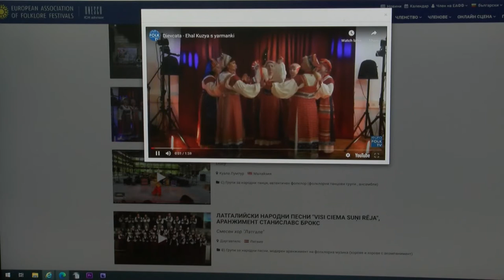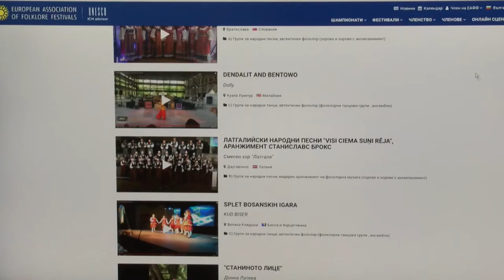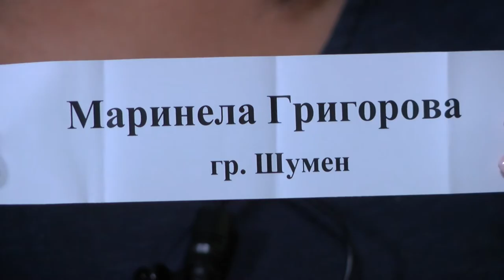Balkan folk 1009 HD (September 2020)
Balkan folk/ Балкан фолк 1009 HD (септември 2020) week TV show/седмично предаване TV Eurofolk

1. "Девокя е църни очи клела" - Народен хор на ДЮФА "Граовче" към ЦПЛР - гр. Перник
2. "Зарад тебе, моме" - Народен хор на ДЮФА "Граовче" към ЦПЛР - гр. Перник

Песен на месец август: "Стани, Яно, стани, мила севдо" - Ансамбъл "Разложки мераци" към Сдружение "Разложки мераци" - гр. Разлог
I предложение - "Минка рано станала" - Женска фолклорна група "Надежда" към НЧ "Христо Смирненски - 1925г. - гр. Садово" - гр. Садово
II предложение - "Що бягаш, Донке" - Павлина Христова - гр. Харманли
III предложение - "Кацнала ми е сива гълъбка" - Йоана Иванова към Школа по народно пеене "Славейче" при НЧ "Христо Ботев - 1897" - гр. Сливен
IV предложение - "Песен за България" - Вокална формация "Щастие" към Национално сдружение "Народно щастие" - с. Горна Кремена, общ. Мездра

1. "Devokya e tsarni ochi klela" - Naroden hor na DYUFA "Graovche" kam TSPLR - gr. Pernik
2. "Zarad tebe, mome" - Naroden hor na DYUFA "Graovche" kam TSPLR - gr. Pernik

Pesen na mesets avgust: "Stani, Yano, stani, mila sevdo" - Ansambal "Razlozhki meratsi" kam Sdruzhenie "Razlozhki meratsi" - gr. Razlog
I predlozhenie - "Minka rano stanala" - Zhenska folklorna grupa "Nadezhda" kam NCH "Hristo Smirnenski - 1925g. - gr. Sadovo" - gr. Sadovo
II predlozhenie - "Shto byagash, Donke" - Pavlina Hristova - gr. Harmanli
III predlozhenie - "Katsnala mi e siva galabka" - Yoana Ivanova kam Shkola po narodno peene "Slaveyche" pri NCH "Hristo Botev - 1897" - gr. Sliven
IV predlozhenie - "Pesen za Balgariya" - Vokalna formatsiya "Shtastie" kam Natsionalno sdruzhenie "Narodno shtastie" - s. Gorna Kremena, obsht. Mezdra